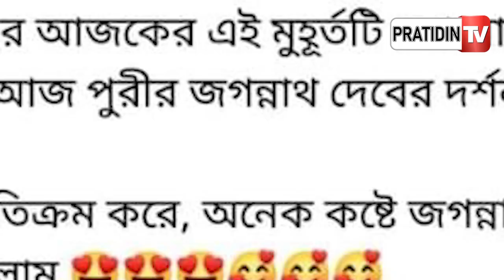ଭାଇରାଲ୍ ମନୋଭାବ ନୁହେଁ ଭକ୍ତି ମନୋଭାବ ନେଇ ଶ୍ରୀମନ୍ଦିର ଆସନ୍ତୁ। : ପ୍ରେମ ଆନନ୍ଦ | Shree mandir photo viral